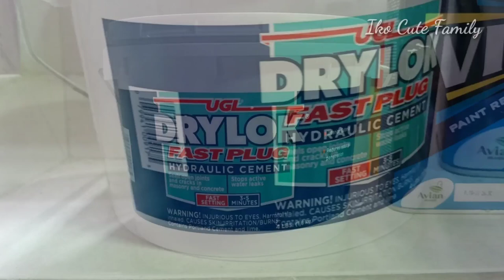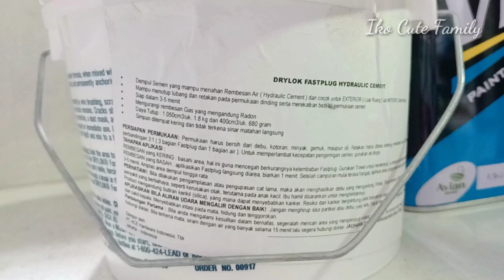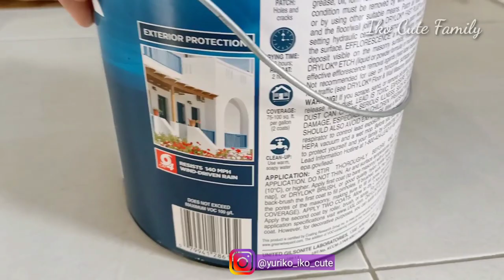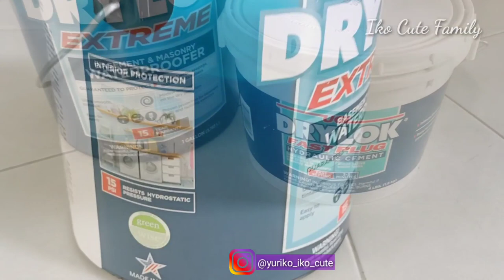Make Over Dinding Lembab ,Berjamur ,Rembes | DryLok Extreme Waterproofer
Assalamualaikum...
Divideo kali Ini aku mau share make over dinding Lembab. ,Berjamur ,rembes,dan berkapur , Dan bukan rembes aja ya Ini tapi bener" keluar air jadi tembok nya itu menangis.

Nah gimana solusi untuk tembok lembab,Berjamur ,berkapur ,Rembes,keluar air. ,yang jelas jangan di kasih wallpaper ya...jadi harus dintuntaskan dulu masalahnya.

TONTON video ya ya..

FOLLOW IG AKU JUGA YA..